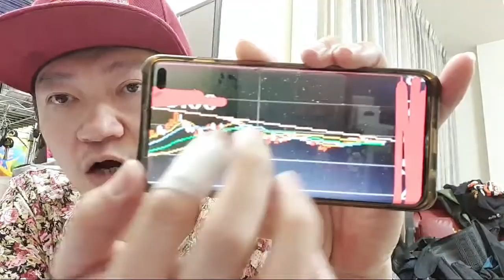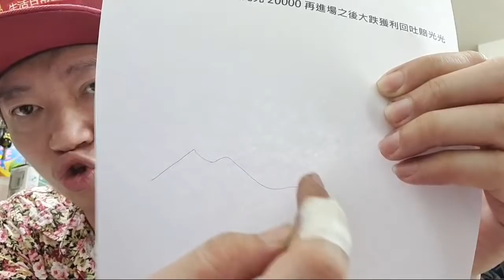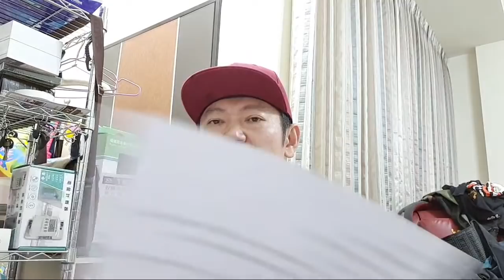最後一波即將啟動【想提早退休靠現在】白同學投資